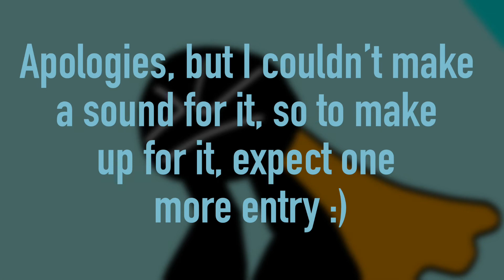Utshipro solarhotlandscollab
My first of two entries for illusionizer’s (the composer of the background music) solarhotlandscollab contest
If you can, join too!